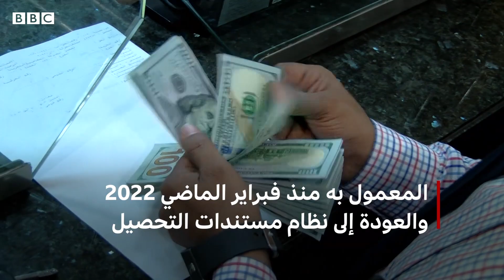بتوقيت مصر حلقة 12 يناير 2023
حلقة جديده نناقش فيها أكثر الموضوعات التي تثير قلق المصريين.. ونبدأها بالوضع الاقتصادي الذي يتخوف قطاع كبير من المصريين من تكرار سيناريو الانهيار اللبناني في مصر
ونتطرق الى الجدل الذي اثارته ملامح مشروع قانون الأحوال الشخصية الجديد وتحديدا فكرة انشاء صندوق جديد للاسرة
وفي الختام .. نستعرض مشروع تطوير حديقة الحيوان بالجيزة وما اثاره من ردود فعل غاضبه